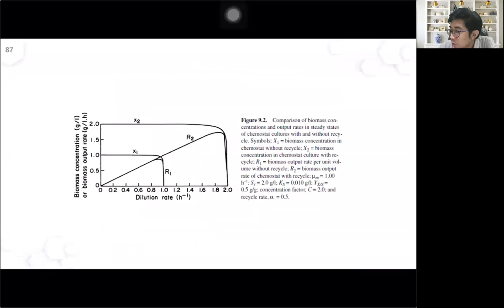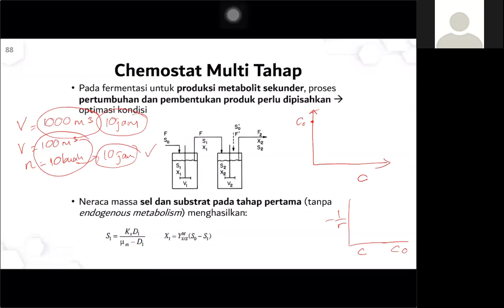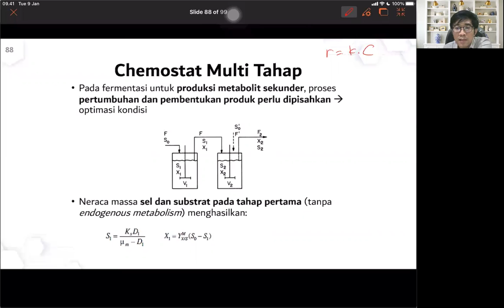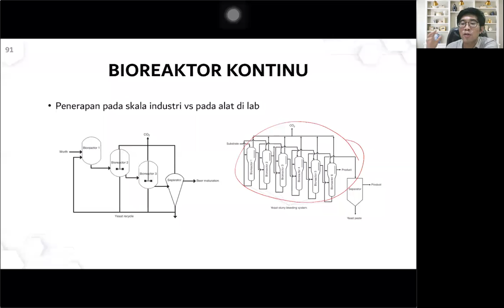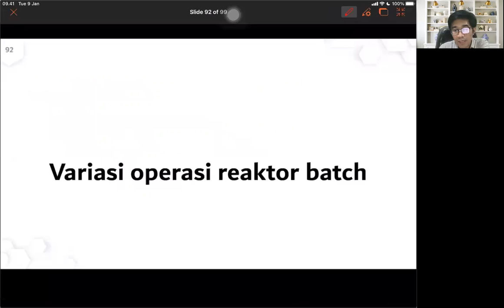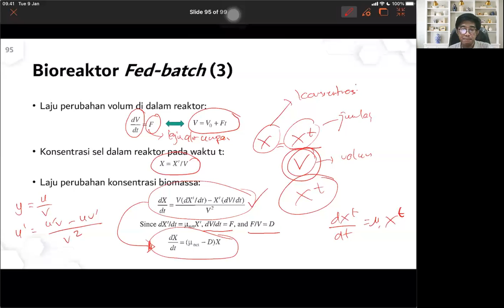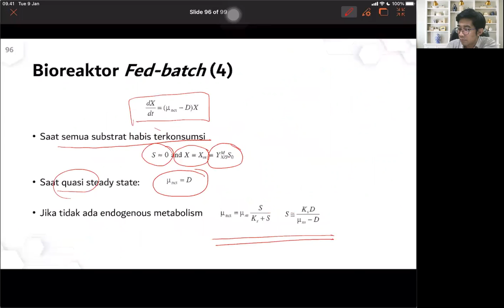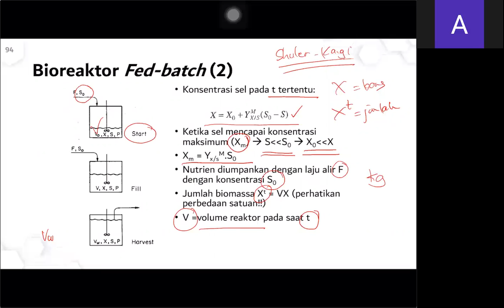Teknik Enzim Pertemuan 24 Pengenalan Bioreaktor_NM Fedbatch